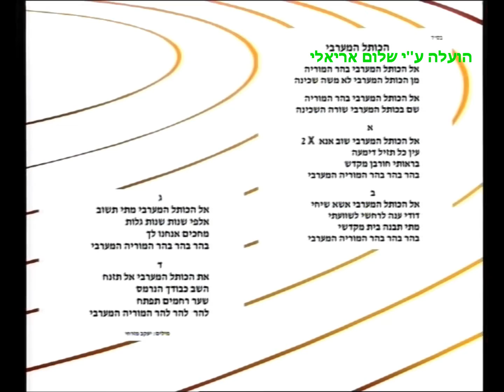אל הכותל המערבי הפייטן יוסף חיים יובל בינני האומה / מילים יעקב מזרחי